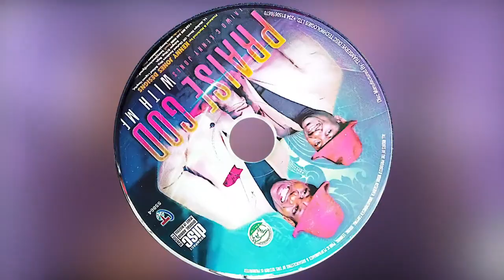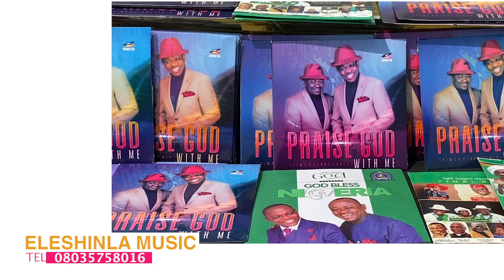PRAISE GOD WITH ME PROMO.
Finally "PRAISE GOD WITH ME" Is Out now
The audio CD is Now out, please go grab your copy